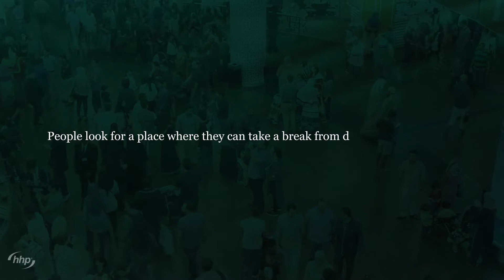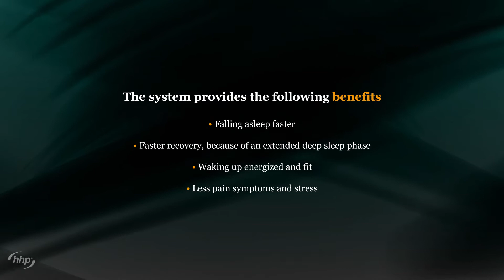ANDUFIT - Enter the room without limits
ANDUFIT is a smart mattress which will add an extra wellness dimension to any room. The core of the system consists of a technology, called Andullation. The technology positively affects the human body and massages deep into human tissue. The system offers 20 massage programs, each targeting a different problem area, for example back pain or stress. ANDUFIT enables people to fully relax, resource and recharge in their own room.

The system provides the following benefits:
• Falling asleep faster
• Faster recovery, because of an extended deep sleep phase
• Waking up energized and fit
• Less pain symptoms
• Relaxation in less than 20 minutes